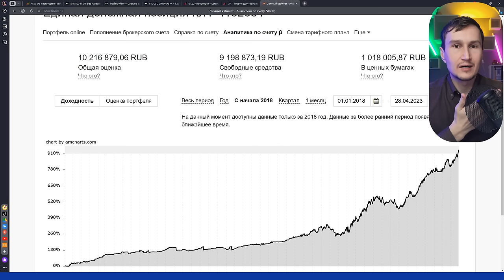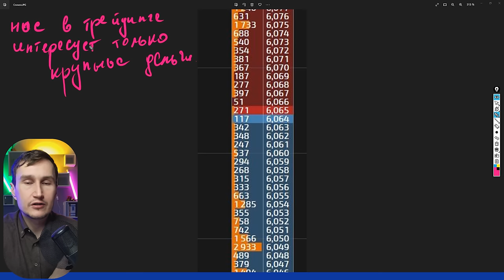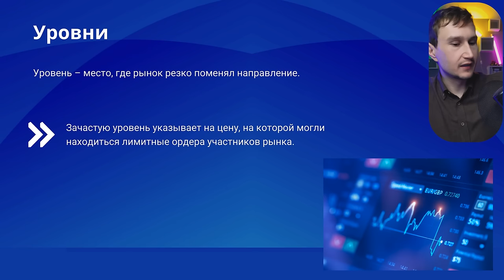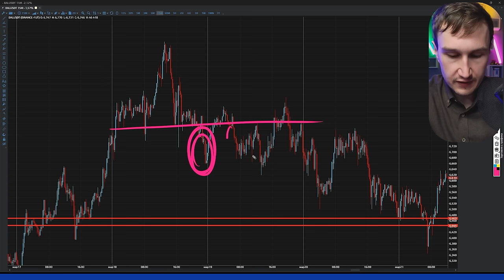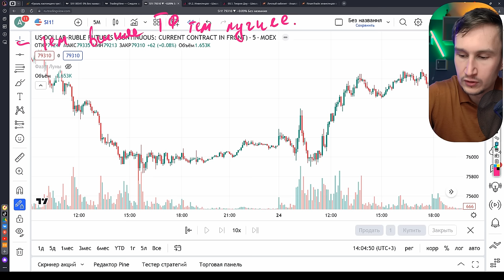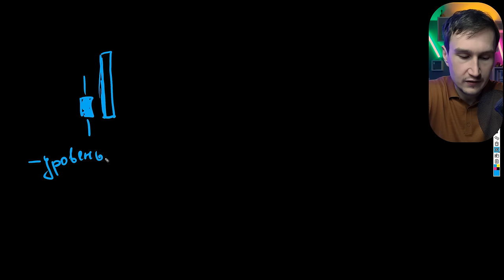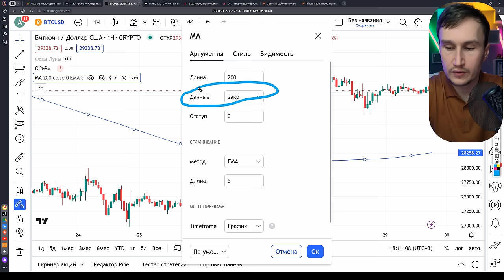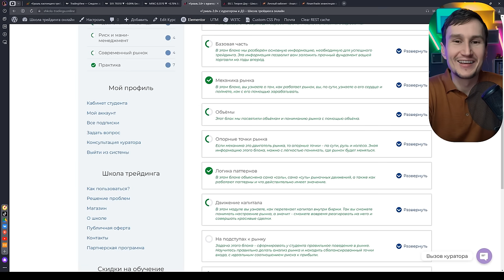Полный курс технического анализа для начинающих.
трейдинг на бирже

00:00 анонс
1:33 содержание курса
4:12 что представляет из себя рынок? участники рынка
5:39 крупные участники и их категории
8:10 на рынок влияют только покупатели и продавцы
9:16 агрессивные и пассивные заявки
24:44 структуры рынка
27:27 какие таймфреймы торговать?
32:58 примеры
34:39 слом структуры
38:41 уровни. как правильно строить уровни?
51:51 графические модели
52:59 голова и плечи
58:31 прямоугольник
1:02:30 ценовой канал
1:05:12 флаг
1:07:25 вымпел
1:11:02 симметричный треугольник
1:13:51 восходящий треугольник
1:17:37 нисходящий треугольник
1:19:16 восходящий клин
1:20:33 нисходящий клин
1:21:58 двойная вершина / двойное дно
1:27:07 свечные модели
1:29:59 формирование свечей в контексте спроса и предложения
1:36:55 поглощение
1:43:08 падающая звезда
1:48:08 пин-бар
1:50:55 молот
1:51:31 доджи (дожи)
1:53:28 индикаторы - скользящая средняя
2:03:32 соединяем всё вместе
2:05:48 примеры на графике
2:09:21 обучение трейдингу с нуля

 В видео: Успешный трейдер Артём Звёздин рассказывает, как торговать на бирже с помощью технического анализа.